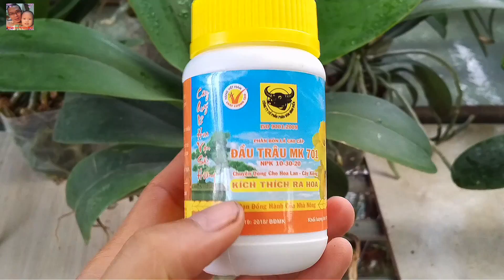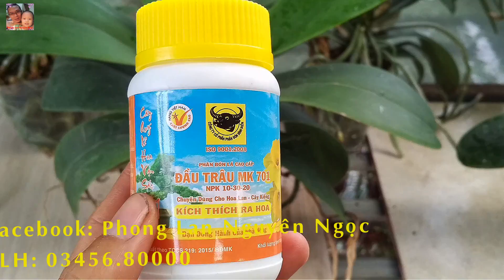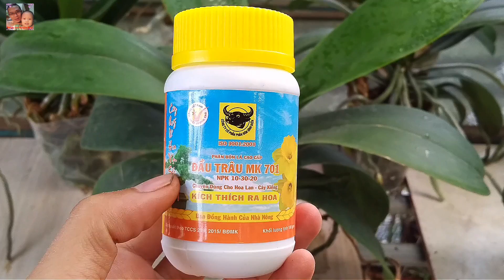Chia sẻ cách kích HỒ ĐIỆP RA HOA TẾT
Tết là thời điểm mà ai ai cũng mong những cây lan trong vườn mình nở hoa. Video này em chia sẻ cho các bác cách kích Hồ Điệp ra hoa đúng tết âm lịch nhé

  Tên Facebook: Phong Lan Nguyên Ngọc